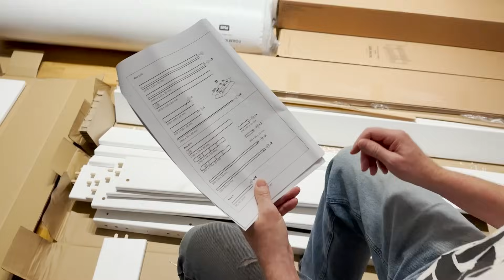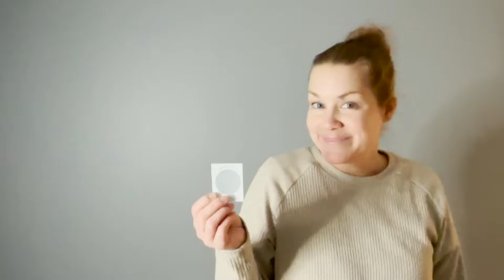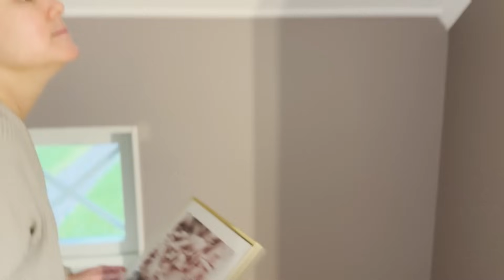KOMMER VI VERKLIGEN HINNA KLART?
Vi närmar oss premiär och invigning! Med bara ett par veckor kvar så är det mycket som ska på plats!

Läs mer om gården, våra kurser och oss på Tvillingsjälargården.se